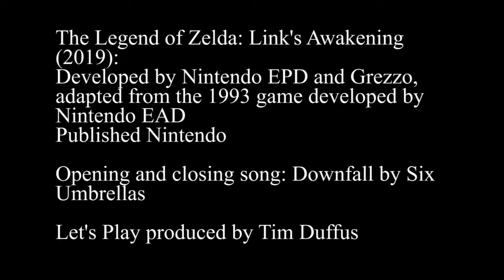Walkies!: Mount C plays The Legend of Zelda Link's Awakening (2019) #6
[Mild content: Fantasy violence]
Link rescues Bow Wow and discovers he's quite handy.